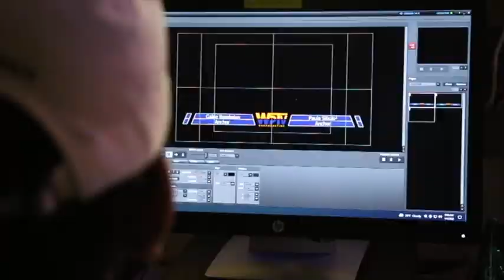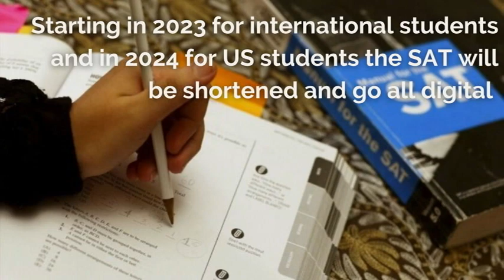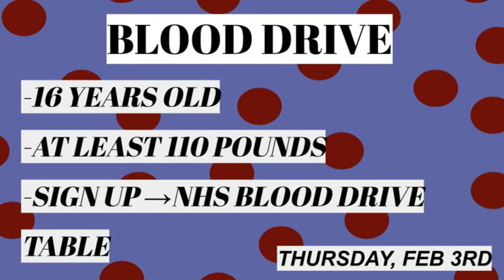COHS WPTV - 1/26/22